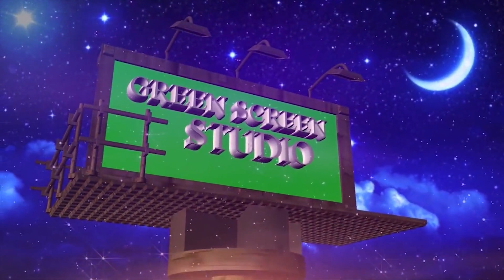गुल्मीमा गाई काटेर चुनावको भोज गरेको आरोपको नालीवेली यस्तो छ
Cow is the national animal of Nepal. Most of the people of Nepal are Hindus and cow is worshipped as the goddess of wealth (Goddess Laxmi). Killing of cow is prohibited in the hindu religion and in Nepal.
पैसा पनि छैन, श्रीमती पनि छैन !!! कहां गयो मेरो ५ बर्षको मिहेनत??? यसरी रुन थाले प्रेम !
2D & 3D Animation, Films,Ad Films,Episodes, Visualizing, Script, Special Effects, Post Productions,Music Video
Sandhikharka-1
.Unauthorized downloading and uploading on YouTube channel is Strictly Prohibited And will attract punitive measures from Green Screen Studio!!